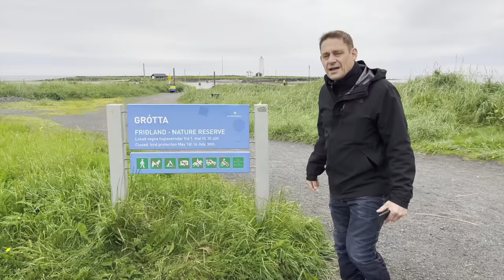RVK Newscast #122: Covid Shoots Up And An American Aviator Drops In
Pandemic infection numbers for Iceland leapt up again last week. But the Nordic nation had already reacted to recent rises, implementing new border controls and domestic measures. We look at how businesses such as airlines and shops have handled the new restrictions, and how foreign governments are likely to view their nationals travelling to Iceland.

Also Iceland is one of the places you’ll want to be if the world finally blunders into terminal disintegration, according to research published by a British university. Apparently an island nation – with a small population, a lot of energy, and a consistent (if chilly) climate – makes a fine place to see out the end of days.

John Pearson walks you through these stories – plus the strange tale of the American aviator who drove her plane into an Icelandic petrol station.

New walking tours of Reykjavík are scheduled in August with Valur, Pollý and Bjartmar Alexandersson, (co-presenter of The Icelandic Perspective), as your guides. If you want to meet the Grapevine team, click this